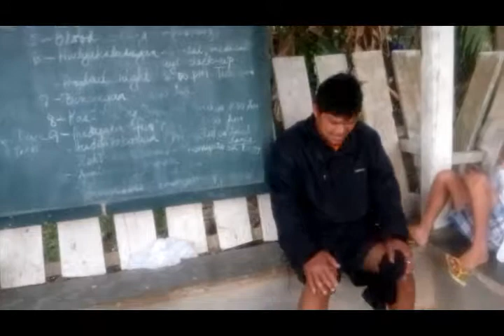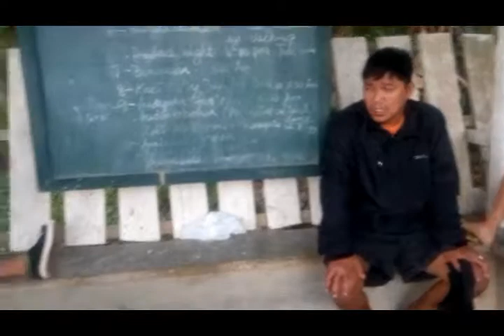BAGONG TAON SA BEACH! - VLOG #473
For Bussiness Inq. Or Product Review